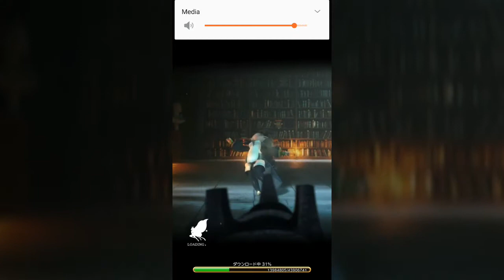BRAVELY DEFAULT FAIRY'S EFFECT ( ANDROID / IOS / MOBILE ) GAMEPLAY TRAILER [HD] APK HACK !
BRAVELY DEFAULT FAIRY'S EFFECT by SQUARE ENIX Co.,Ltd android ios mobile gameplay hack trailer hd apk mod apk playthrough hd

DOWNLOAD